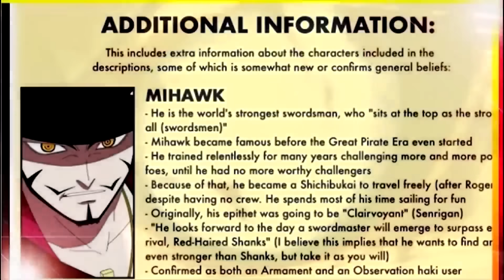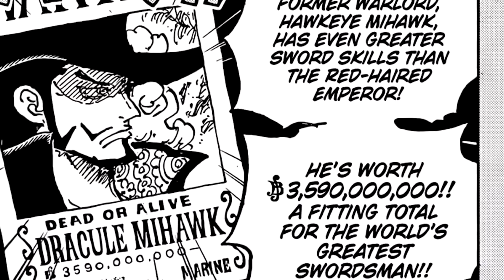Shanks New Haki Caught In 4K At The Most Unexpected Place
One Piece Shanks the Yonko just b!tched an Admiral Greenbull at wano then destroys eustass Kid so whos next in his path of being Goat is it Luffy

Are you excited for One Piece Chapter 1098, Episode 1083?